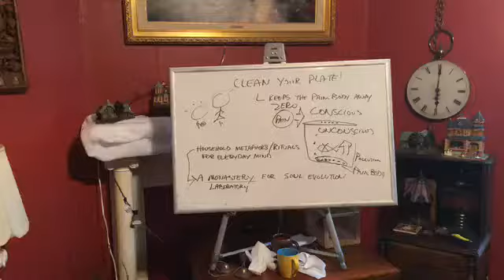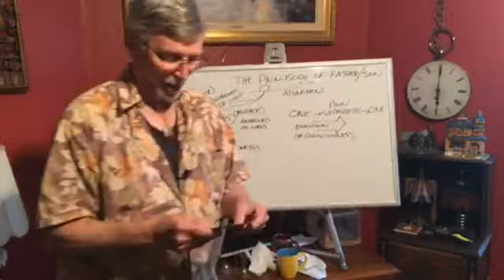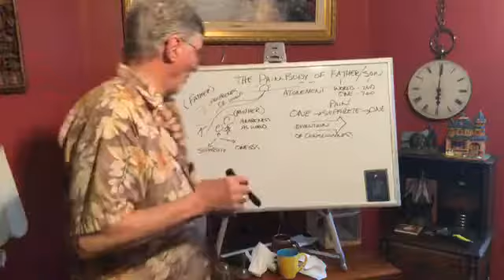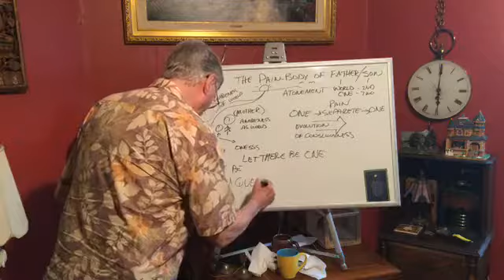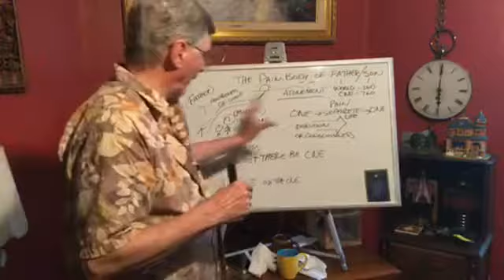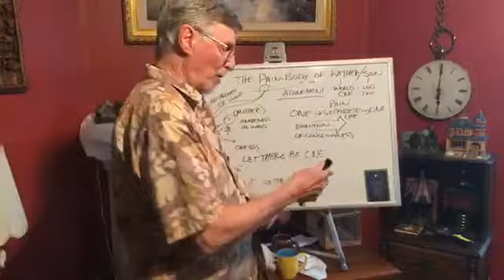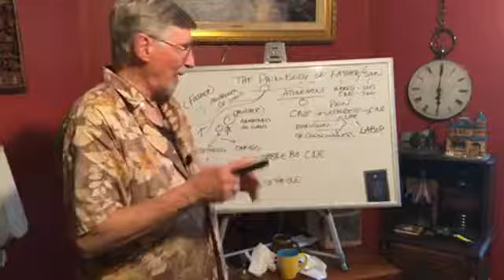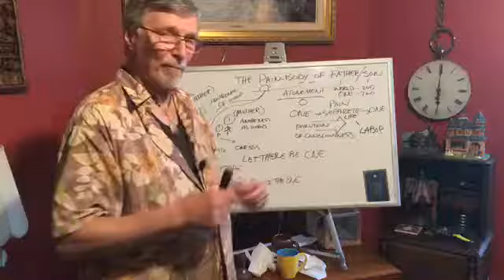Atonement with the Father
Eckhart Tolle's quote for Father's Day: "The energy field of old but still very-much-alive emotion that lives in almost every human being is the pain-body. The pain-body, however, is not just individual in nature. it also partakes of the pain suffered by countless humans throughout the history of humanity."

Since it's Father's Day, I want to use this primary relationship as the context for our talk this morning. Jesus was all about the Father/Son relationship, and he resolved the pain of the relationship with the statement or affirmation: "I and the Father are One." The end of separation is the end of pain or suffering. Buddha says the same thing in the Four Noble Truths. The Third Truth is that there is a cessation of suffering or separation. There is Atonement.